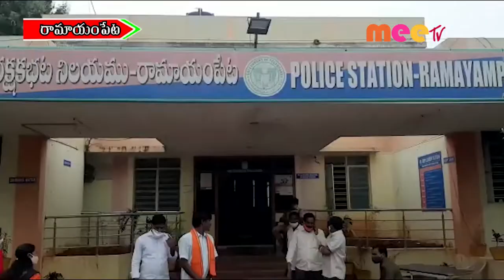ముందస్తు అరెస్ట్ //15.07.2021// MEE TV NEWS//